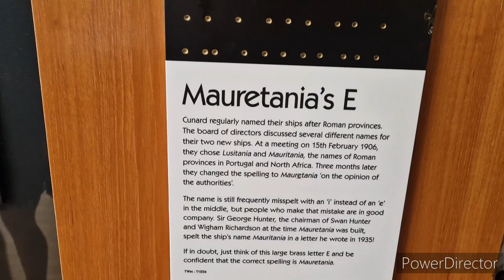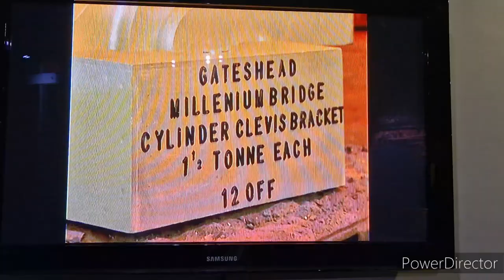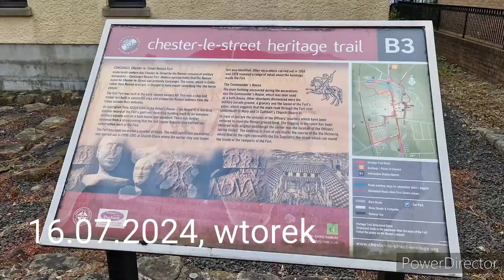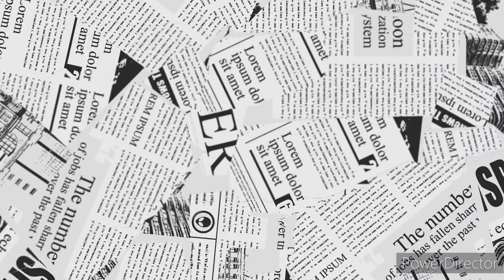#214 | Mieliśmy gosci | Wypadek Tymona | Będzie live? | ICOS - idę na imprezę | Zaczynamy wakacje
/ aleksandra_pavo